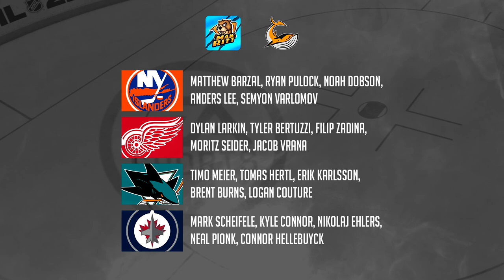NHL 22: Creators Simulation Hockey League Week 6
CSHL is back for week 6 of the games, only 2 weeks remain after this one! 😀